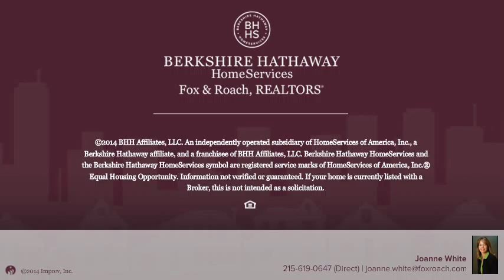7816 FLOURTOWN AVE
Joanne White Berkshire Hathway HomeServices, Fox & Roach - Blue Bell
3 beds 1.0 baths